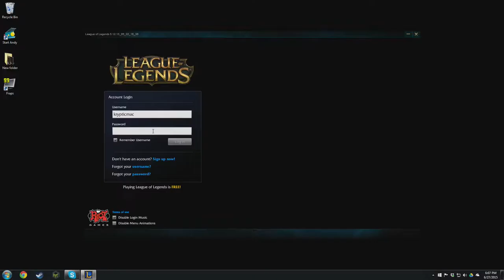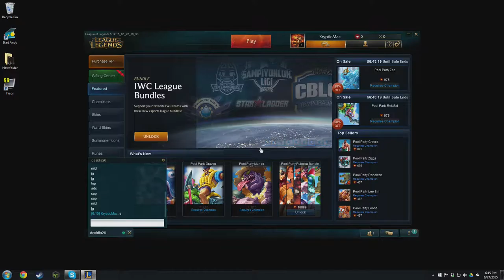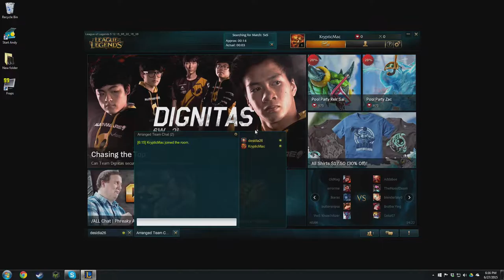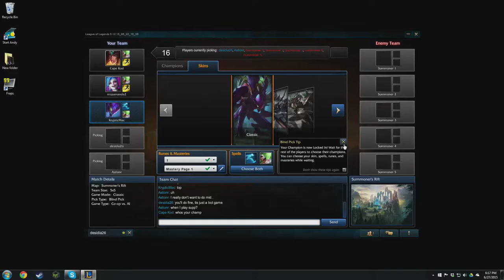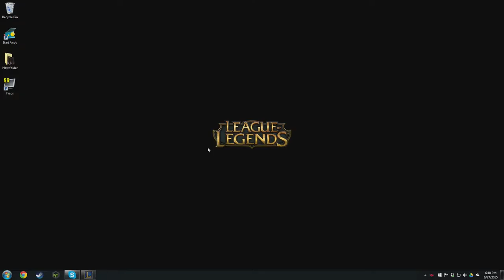First game of League of Legends EVER